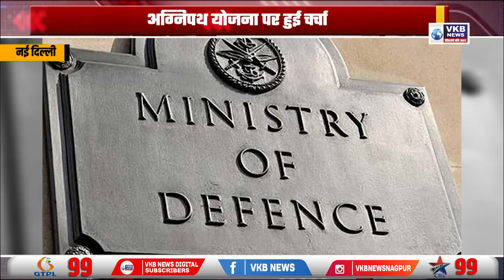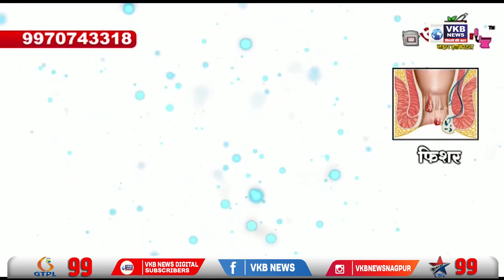तीनों सेना प्रमुख से मिले पीएम मोदी